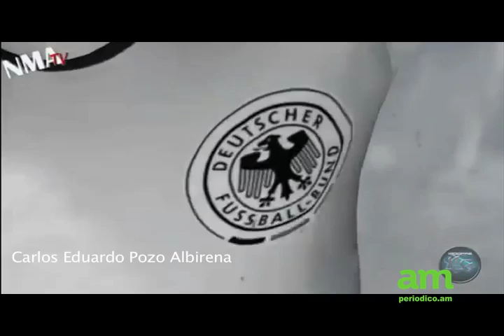la vida de Lionel Messi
En Taiwan recrearon la vida de la 'Pulga', desde sus inicios en Newell's hasta su llegada al Barcelona

Se trata de una pequeña secuencia en dibujos animados, donde aparece el crack en varios momentos de su vida. Desde el día de su nacimiento, hasta cuando fue contratado por el Barcelona.

Se puede apreciar a la 'Pulga' jugando contra Cantolao, durante su visita al Perú en 1997. También, una divertida recreación del momento de su nacimiento y su primer contacto con el balón.

Ya sobre el final se hace referencia al único título que no ha conseguido el jugador: el Mundial del fútbol. El mismo que sí han logrado grandes como Pelé, Diego Maradona, Zinedine Zidane y Franz Beckenbauer.